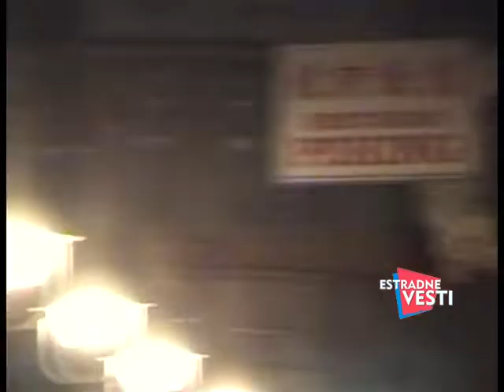Estradne vesti - 27. April - (TvDmSat 2022)